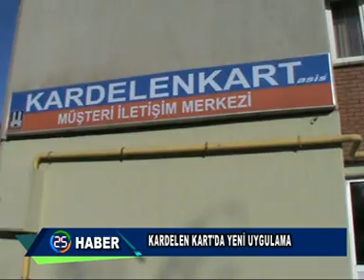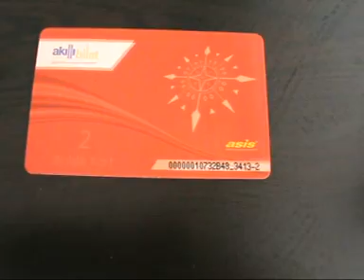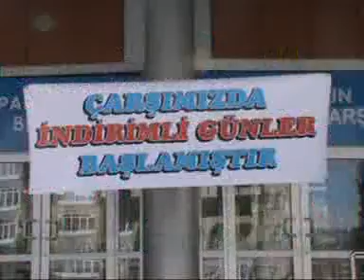HABER KAYIT 02 02 2014